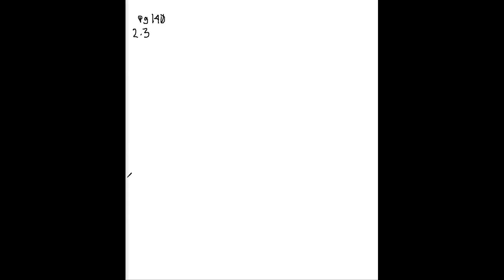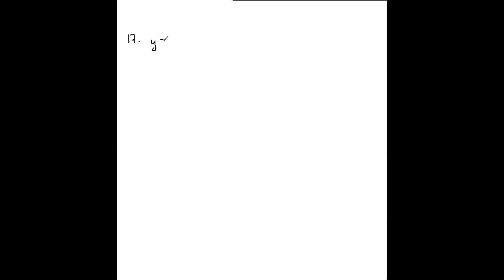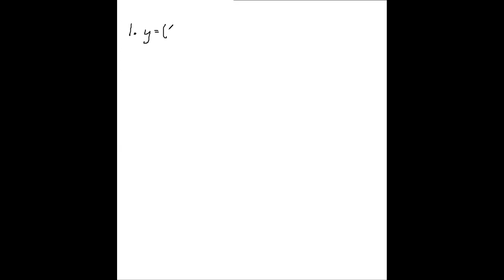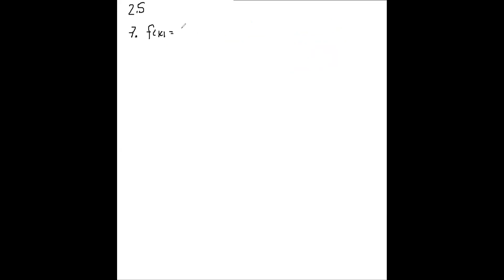MATH 140 GSG: 2.3, 2.4, 2.5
Calculating derivatives!
1-27-19